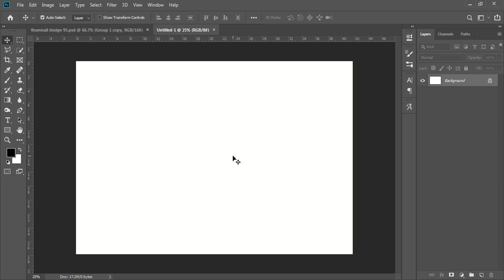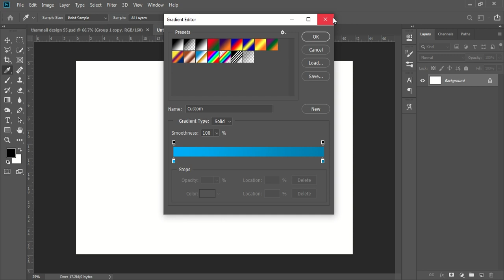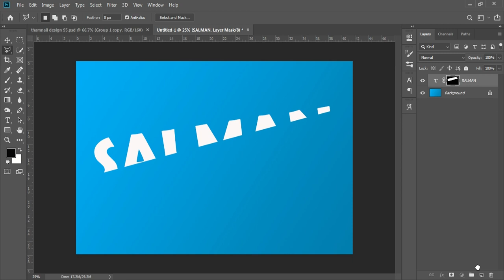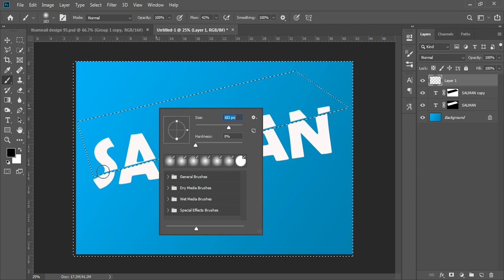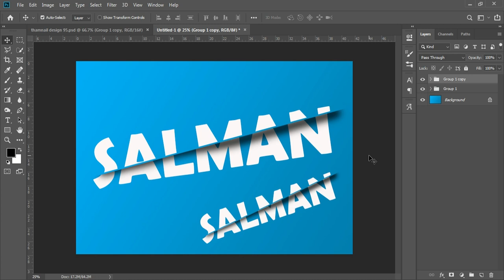Photoshop Sliced/Cut Text Effect | How to create Sliced Text Effect in Photoshop sliced text effect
Photoshop Sliced/Cut Text Effect in | How to create Sliced Text Effect in Photoshop | sliced text effect

sliced text effect in photoshop
sliced text effect
sliced text effect photoshop
photoshop tutorial
how to create sliced text in photoshop
text effect in photoshop
how to cut text in photoshop
sliced text effect
how to slice text in photoshop
adobe photoshop
,create sliced text in photoshop
sliced text photoshop
how to create sliced text effect in photoshop
text effect
slice text effect photoshop
text effects in photoshop
how to slice text in photoshop tutorial
text effect tutorial in photoshop
sliced text photoshop
slice text tutorial photoshop
splice text tutorial photoshop
sliced text photoshop tutorial
sliced text effect
broken text photoshop
photoshop
sliced text effect
photoshop tutorial
sliced text photoshop
how to slice text in adobe photoshop tutorial
text effect photoshop
adobe photoshop
how to create neon text effect in photoshop